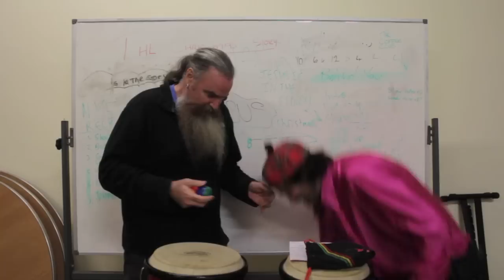JellyTalking - The Jellybean Martinez Show - Martin Mor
Episode 2 I'm joined by the wonderful Martin Mor who discusses beards, hecklers and a wee secret about Frankie Boyle!